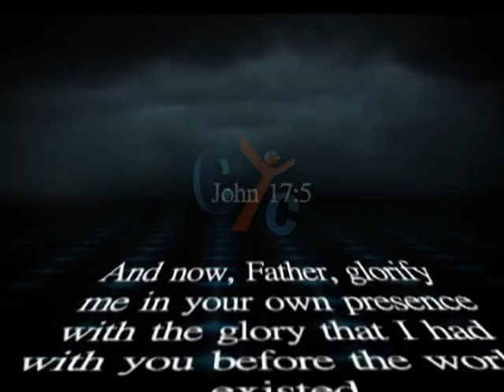365: Glory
What is Christ Glory ? "And now,Father, glorify me in your own presence with the glory that I had with you before the world existed " (John 17:5) , What quality is the actions in Jesus life reviled God's Glory , It is an eternal majesty .